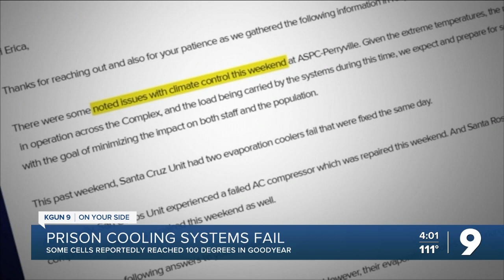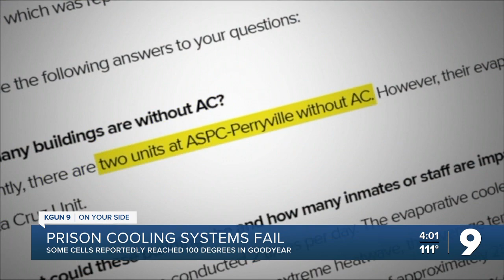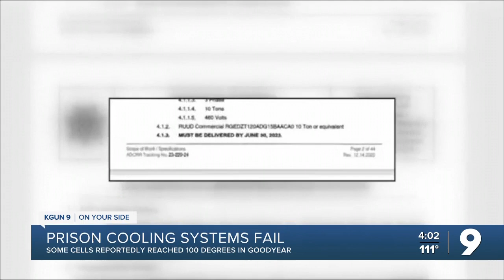Cooling system fails at Perryville Prison near Goodyear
Some cells reached 100 degrees at the Perryville Prison over the weekend.